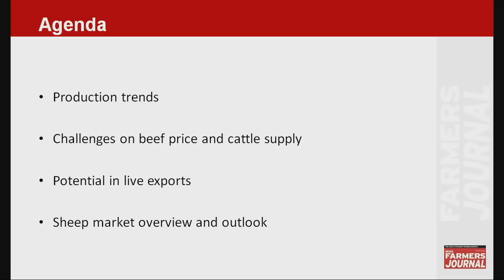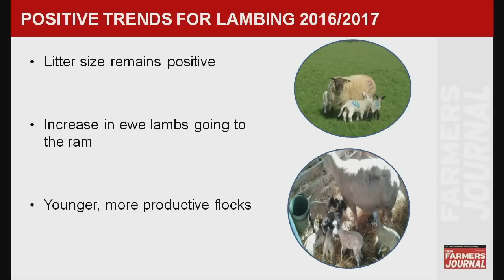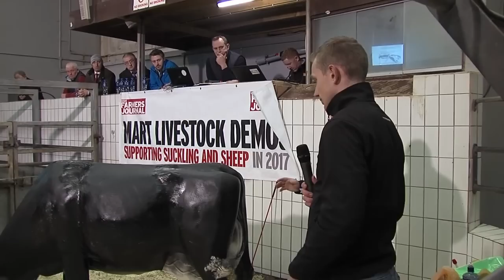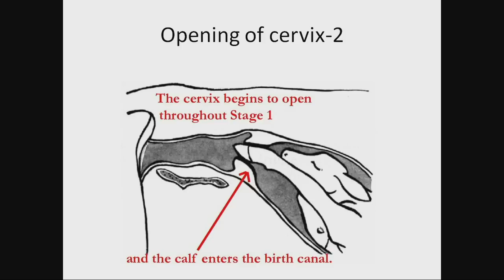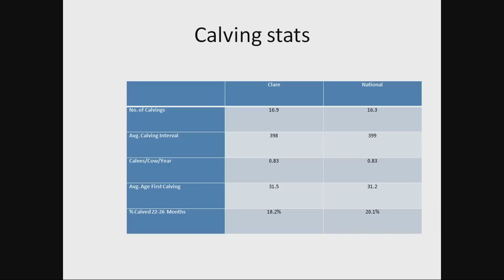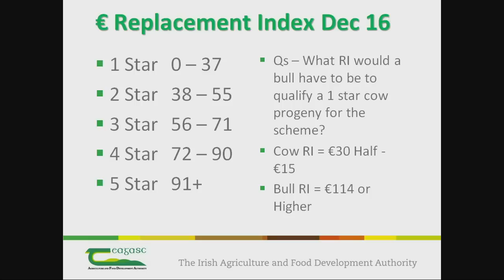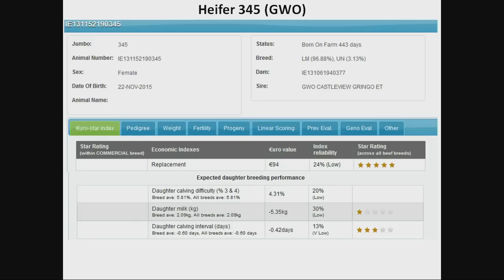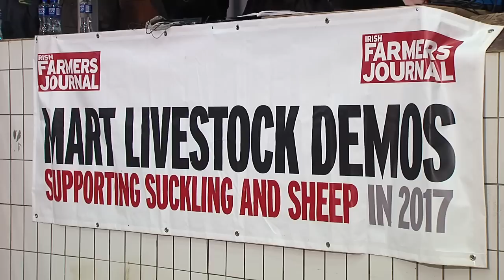Livestock Demo Ennis Mart 2017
Watch the full Irish Farmers Journal/IFA livestock demonstration including calving, suckler, beef and sheep tips from the best specialists.